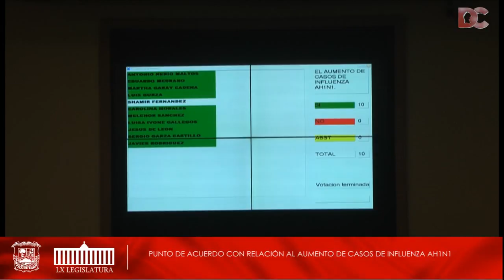01/Febrero/17 Quinta Sesión de la Diputación Permanente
Quinta Sesión del Primer Período de la Diputación Permanente, correspondiente al Tercer Año de Ejercicio Constitucional de la Sexagésima Legislatura, del Congreso del Estado Independiente, Libre y Soberano de Coahuila de Zaragoza.